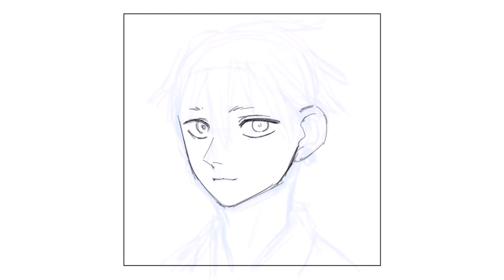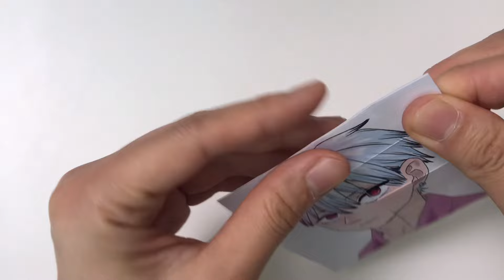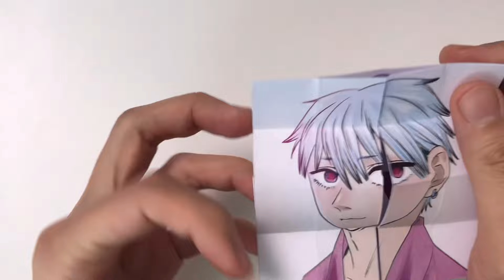【귀멸의 칼날】 텐겐 성장과정 무한카드 만들기